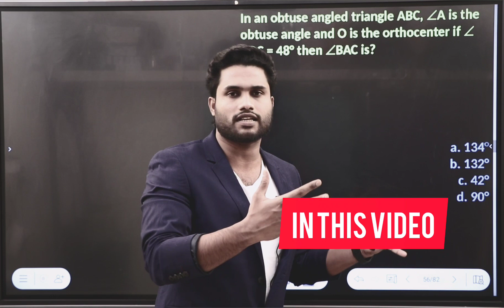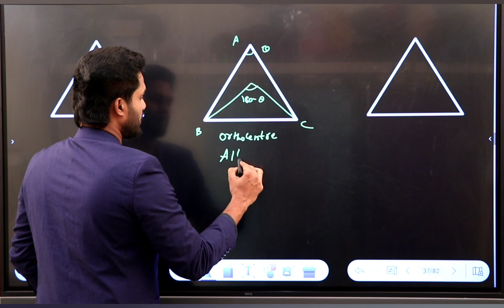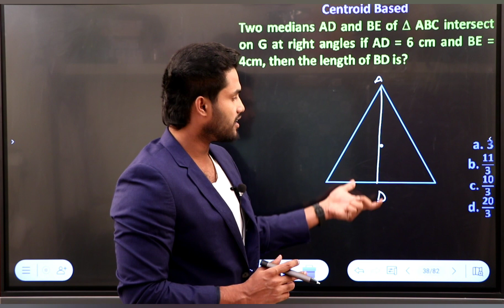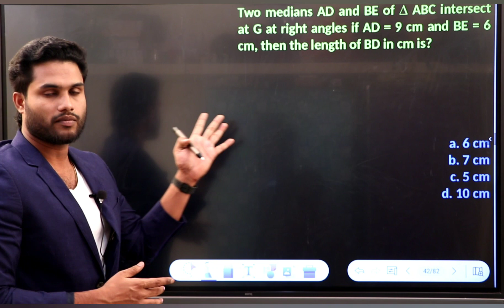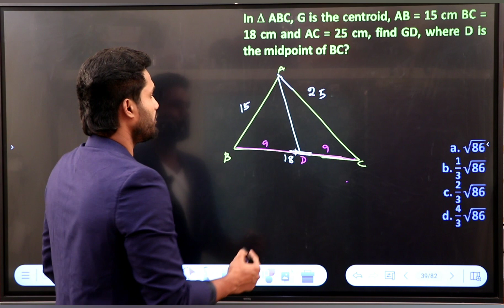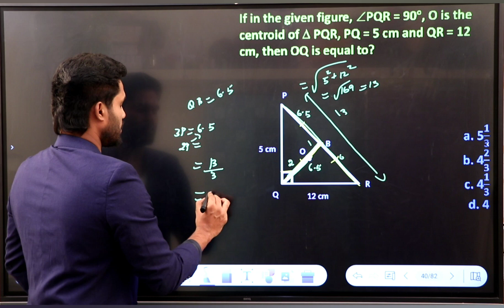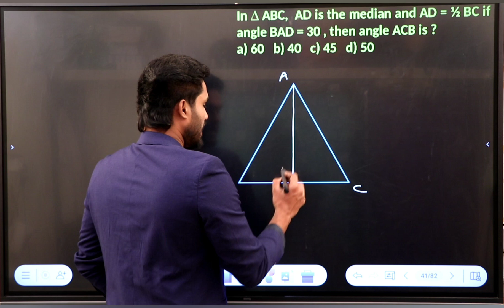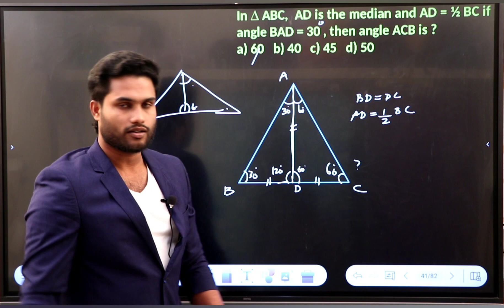GEOMETRY - CLASS 05| TRIANGLE BASED QUESTIONS | SSC | RRB| CDS |CAT | CSAT KANEESHMATHS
👉 Get complete maths video course in kaneesh maths app get out app